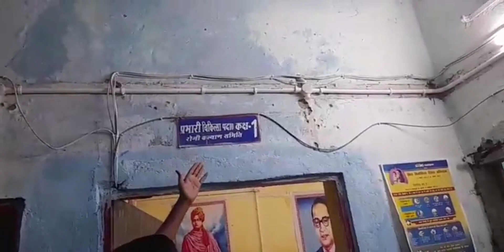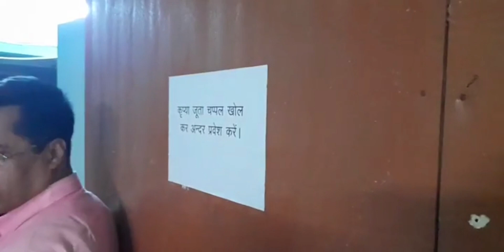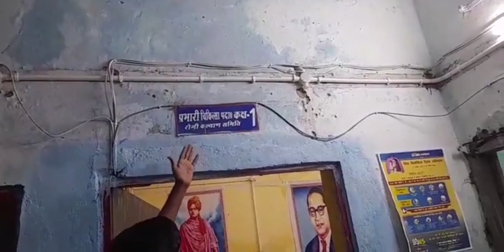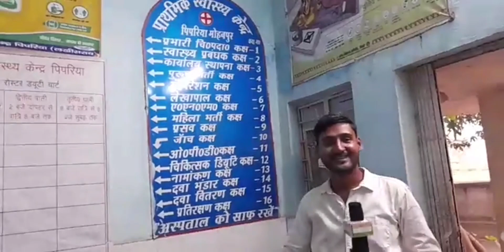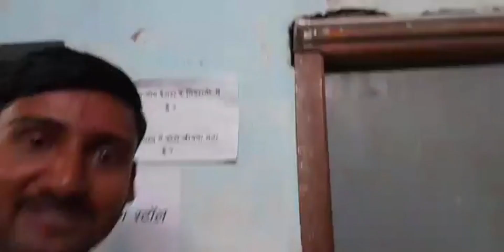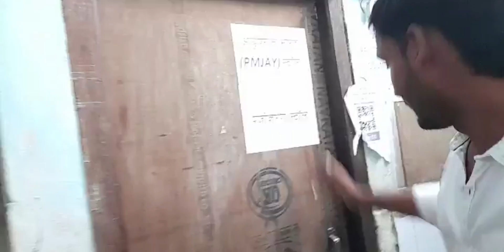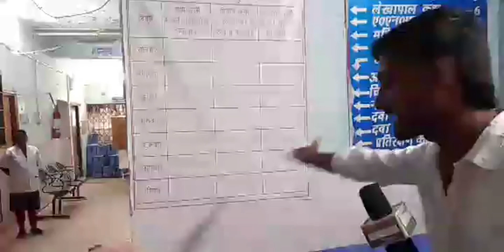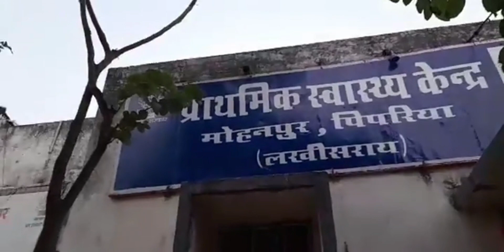बीमार हॉस्पिटल हो गई बिहार के लखीसराय में कौन करेगा ठीक इंतजार कर रही है।